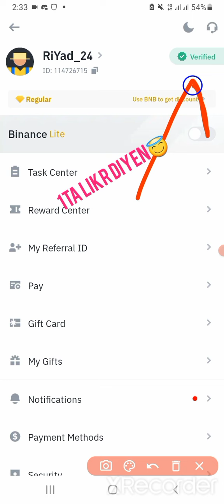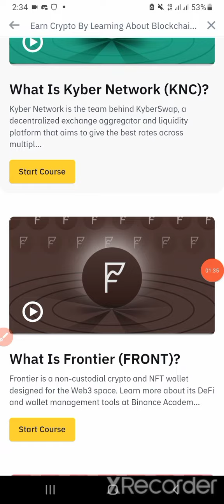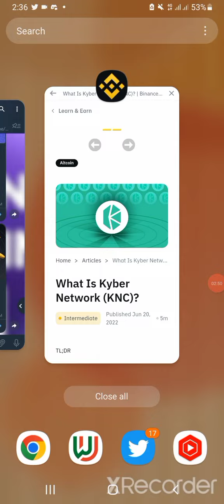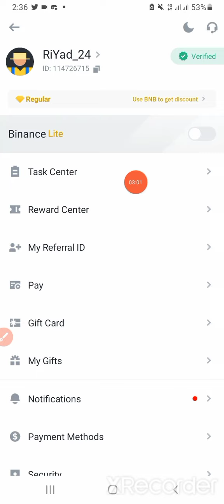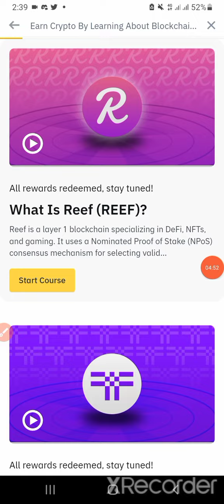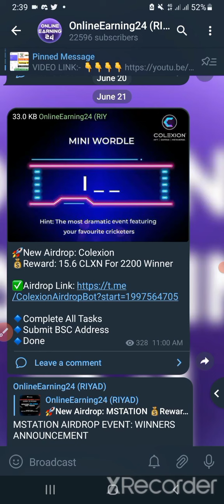Binance Offer Claim Instant 10$🔥 For All User | Binance New Offer 2022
This is Earning Related Channel Free OnlineEarning Instantly loot offer Share Only Real Instantly Offer

Binance Offer Binance New Event instant 10$ Airdrop Offer New Offer airdrops online income,new instant withdraw airdrop 2022,instant payment airdrop 2022,instantly offer today new offer live withdraw! Don't Miss 100% Real OnlineEarning Bkash payment